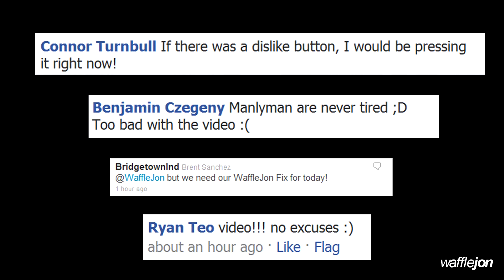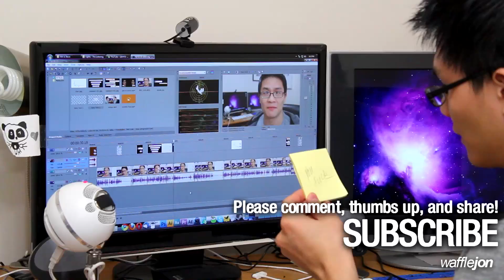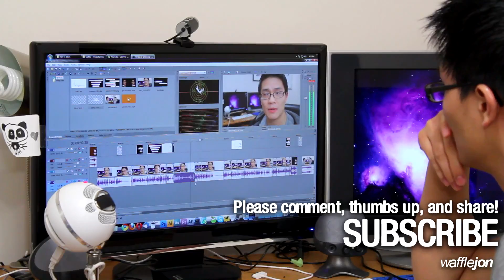Tired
I was tired today :(

Awesome Things to Click ***

Formspring - Chat!

Vlog Channel - Watch!